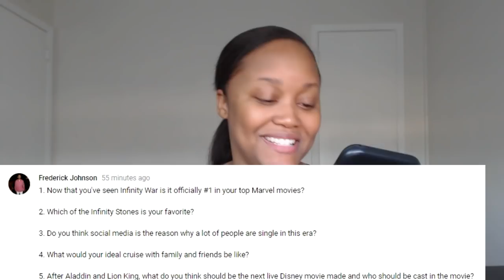Ask Miami #75 Avengers Infinity War #1 on the list and more.....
I'm in the process of purchasing a new PC!
Here is my wishlist